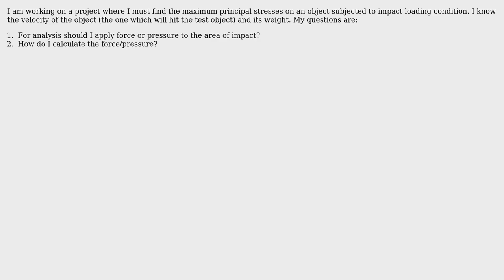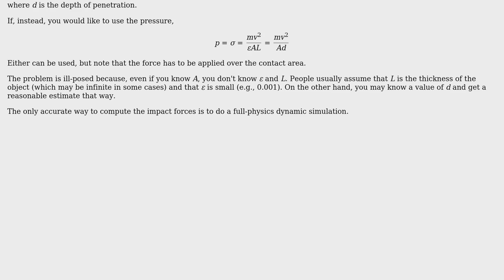Engineering: Should I apply Force or Pressure, Ansys Static Structural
With thanks & praise to God, and with thanks to the many people who have made this project possible! | Content (except music & images) licensed under CC BY-SA | Music | Images & others | With thanks to user Wasabi user raihannirvik user Biswajit Banerjee and the Stack Exchange Network Trademarks are property of their respective owners. You are responsible for your own actions.